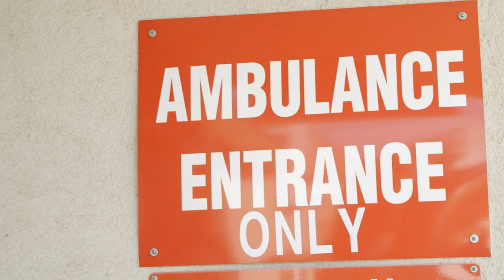Les Edwards Story